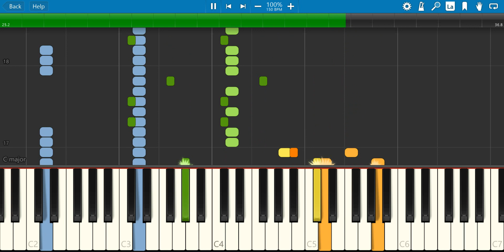"Multiform from Outer Space" by Murray Gold on Piano (Synthesia)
Over 11 years ago, Matt Smith, the 11th Doctor of the British Television Series "Doctor Who", made his first appearance, alongside his new companion Amy Pond, played by Karen Gillan, in the episode "The Eleventh Hour".

This track plays as Amy Pond rushes out of the Secret Room, the Doctor to locks the door, and Prisoner Zero transforms. It is unreleased.